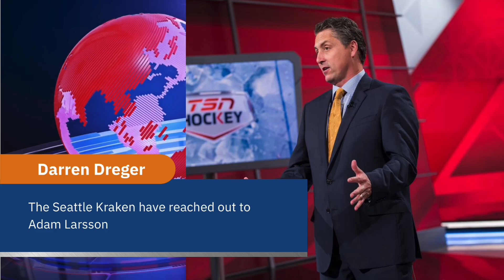Twitter Quick Hits - The Latest Oilers News & Rumours For July 20, 2021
In a series called Twitter Quick Hits, The Oilers Fanatic takes a look at the latest Edmonton Oilers news and rumours from the Twitterverse